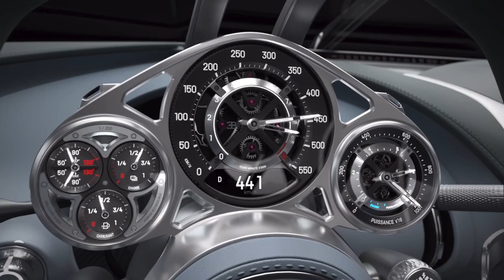2026 Bugatti Tourbillion INSANE 0-277-0 MPH *1775HP*